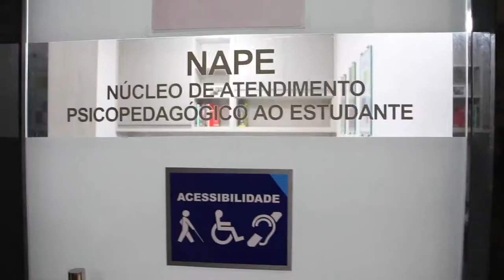Volta às aulas da Faculdade Anísio Teixeira - semestre 2019.2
O momento de curtir novas oportunidades, experiências e desafios CHEGOU. Registramos um pouco do primeiro dia de aula do nosso novo semestre. Vamos encarar juntos essa nova etapa. Sejam bem-vindos e boas aulas! 💙✨